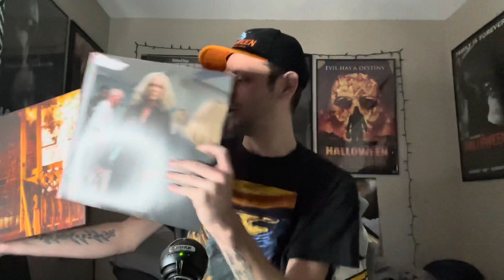FYE Horror Haul | Horror Collection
It’s tax season baby, you know what that means.
It’s time to spend ungodly amounts of money on the horror collection.
I went to FYE, 2nd and Charles, and received a few gifts, and I want to show all of you what I got.

What do you guys think of my newest additions? Did you guys get any new items? Let me know down below!

Check out the Uneeda Horror Podcast over at @PlanetCHH